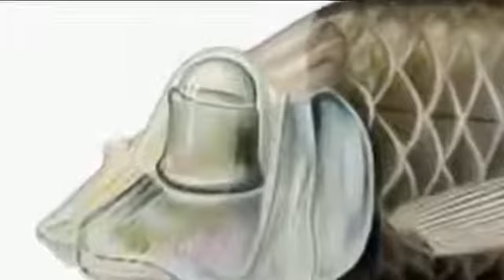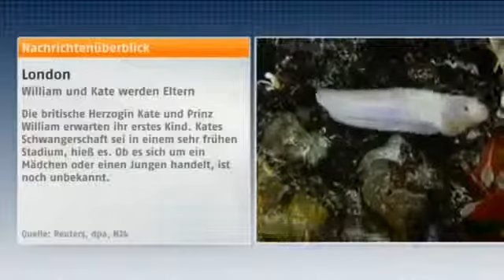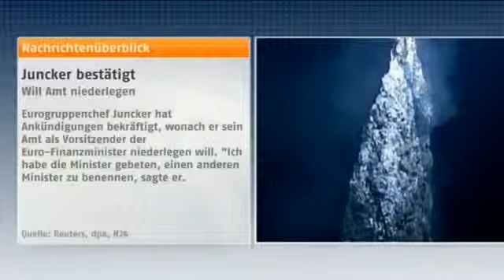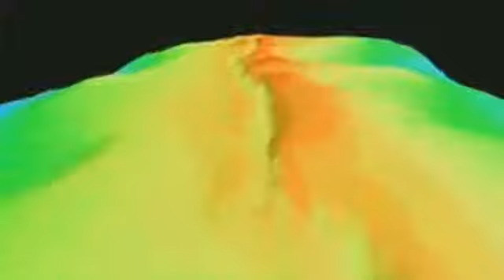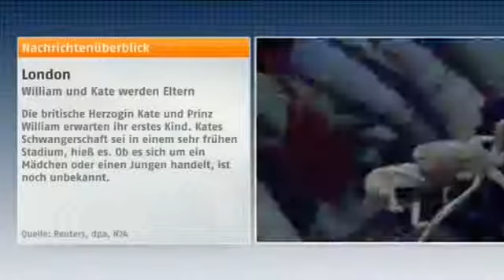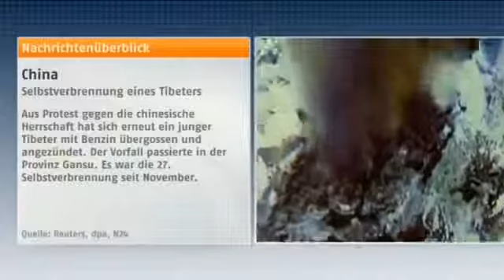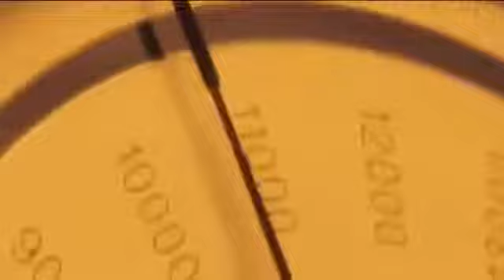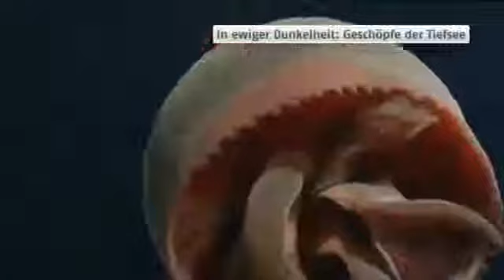Dokumentation - Tiefsee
Die Tiefsee.

Danke fürs Anschauen! Weitere Infos zum Thema + Quellen: Bis zur Mitte des 19. Jahrhunderts gingen Forscher davon aus, dass es in der Tiefsee kein Leben gibt. Als 1860 an einem defekten.

TIEFSEE - "Reise zu einem unbekannten Planeten" gleich jetzt bestellen:

Geld verdienen (400€ pro Stunde): Ihr Körper ist weich und knochenlos. Die großen Augen machen einen Großteil ihres Gewichts aus. Sie haben acht Tentakel, von.